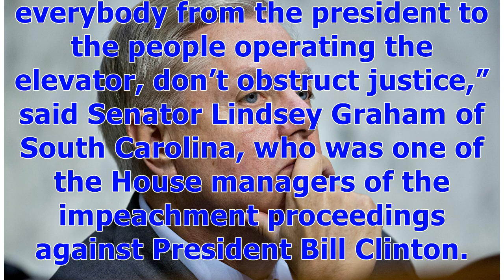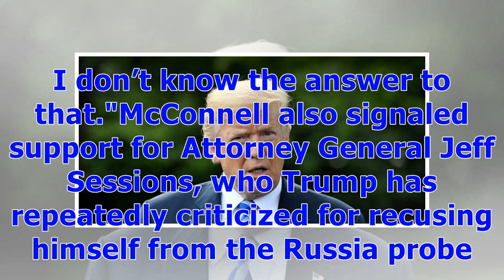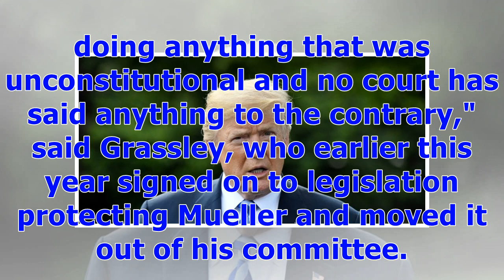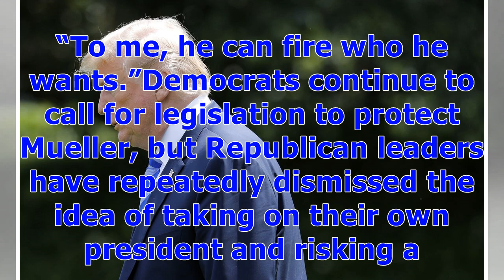ℭRepublican Senators Warn Trump Not to Obstruct Justice or Pardon Himself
Several Senate Republicans are warning Donald Trump against obstructing justice or pardoning himself, even as they continue to say there’s no evidence to support allegations the president’s team colluded with Russia in the 2016 elections.“I’d advise everybody from the president to the people operating the elevator, don’t obstruct justice,” said Senator Lindsey Graham of South Carolina, who was one of the House managers of the impeachment proceedings against President Bill Clinton. Senator Jerry ...